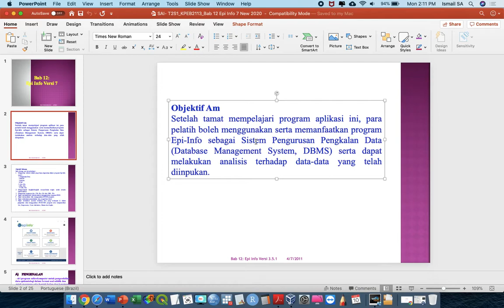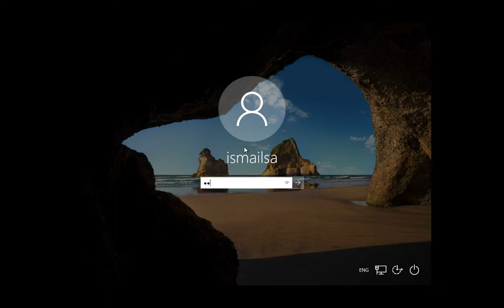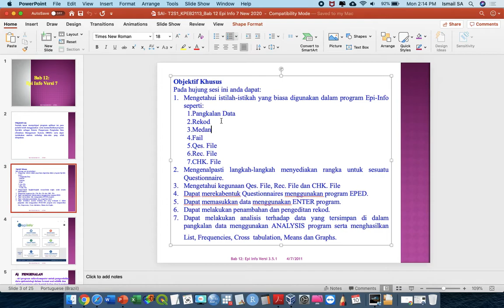#1 using epi info as electronic tool for data collection and analysis in epidemiology investigation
This video explain the steps in developing online questionnaire and data analysis. This workshop was conducted and aimed to help professionals understanding the SPSS data analysis technique and the tricks behind the speedy accurate medical statistics. Interpretation and how to explain about the findings of the statistical output also being explain in this video.